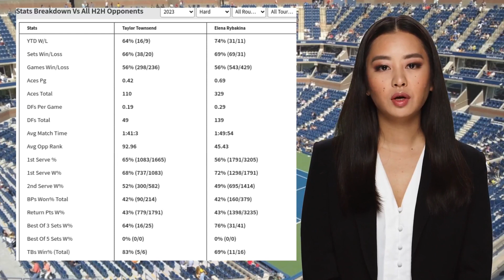TOWNSEND VS RYBAKINA PREDICTION H2H | MIAMI OPEN THIRD ROUND TENNIS PREDICTIONS TODAY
Townsend VS Rybakina  Prediction H2H at Miami Open Third